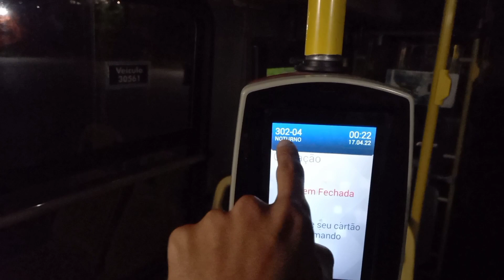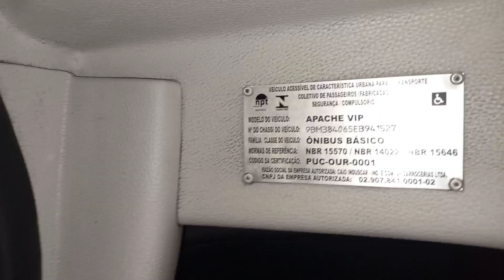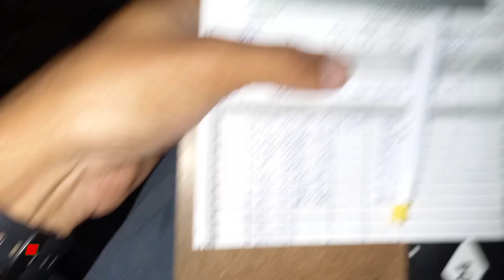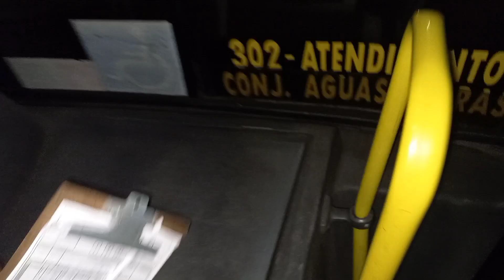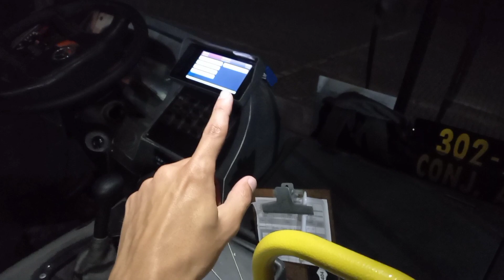FIZ O HORARIO NOTURNO PELA PRIMEIRA VEZ NO COLETIVO + ACONTECIMENTOS DA SEMANA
ME SIGAM NO INSTAGRAN @DANILOVLOGBUS E ASSISTA A ESSE VIDEO COM FONES